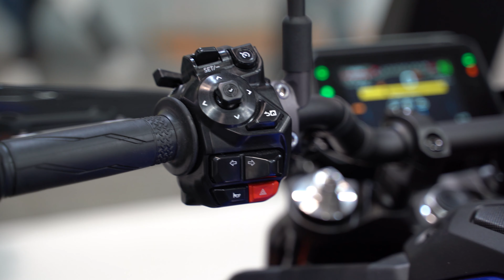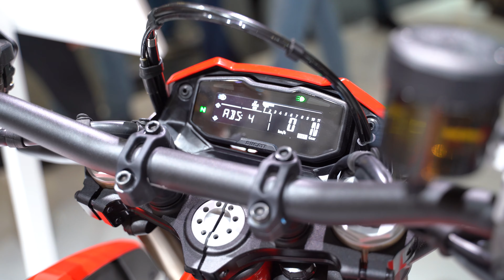le FUN BIKE sono MORTE! LUNGA VITA alle FUN BIKE!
Se c'è una cosa che si nota a EICMA (al di là delle ormai noiose maxi enduro tutte uguali e massicce), è una voglia di rivalsa delle moto che da sempre rappresentano il concetto stesso di moto. Le NAKED. Le NAKED sportive sono tornate abbandonando definitivamente quello stile a metà tra una moto da strada e un motard. Lo vediamo con la nuova Yamaha MT-09 ed MT-09SP ma anche con la KTM DUKE 990. Ma le FUN BIKE VERE continuano a vivere con i nuovi motard, soprattutto con la new entry Ducati Hypermotard 698 MONO.

Se stai guardando questo video complimenti. Potevi vedere qualsiasi altro video, di modifiche illegali, di gente che supera i limiti e che gareggia per strada ma NO! Hai scelto di guardare questo, quindi sei una persona di cultura, con un indistinto gusto e volontà di essere un motociclista consapevole.
TotoRider è proprio questo. Un canale che cerca di trasmettere com'è vivere la moto per strada, viaggiare in maniera sicura e come essere sempre pronti ad affrontare qualsiasi viaggio.

● Cosa uso per andare in moto
● Attrezzatura per fare video
● Gli indispensabili per i viaggi in moto